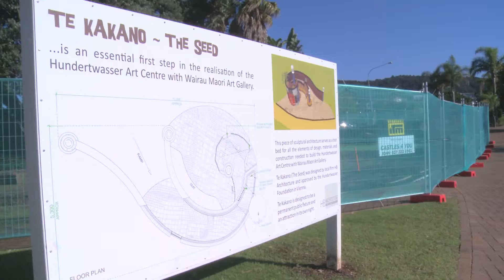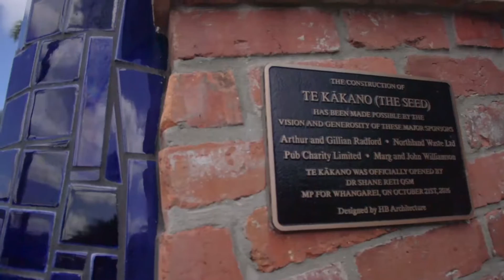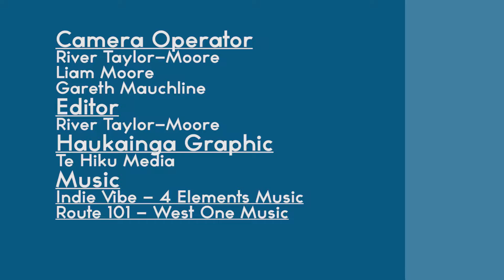Te Kakano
The opening of Te Kakano marks the first step towards the potential Huntertwasser Art Centre which is in development for Whangarei.